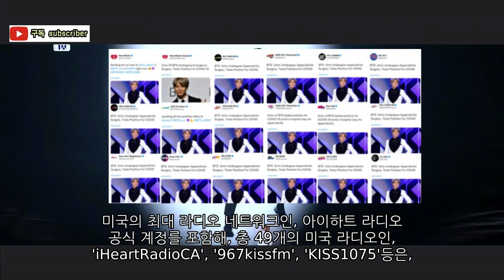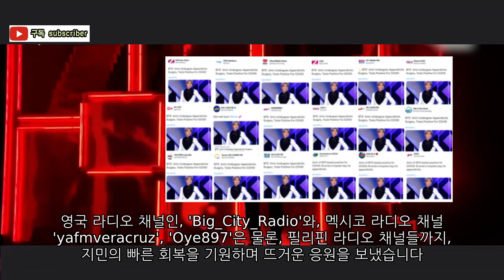[BTS방탄소년단]49개 미국 라디오 난리난 지민 전 세계 150여개 유명매체 응원메세지 공개! BTS Jimin cheered for 49 US radio shows!